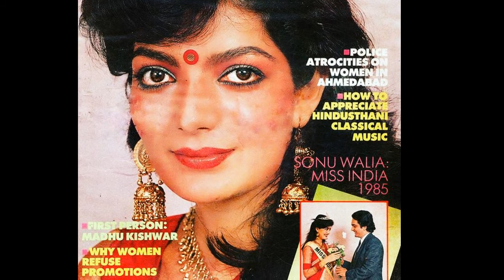Sonu Walia Now and then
Sonu Walia (born 19 February 1964) is a Bollywood actress, winner of Miss India pageant and model. In 1989, she earned a Filmfare Best Supporting Actress award for her performance in film Khoon Bhari Maang (1988). A psychology graduate and a student of journalism, Walia took up modelling before she entered the Miss India contest.
Sonu won the Miss India contest in 1985 and went to compete in Miss Universe 1985. She took over from Juhi Chawla, Miss India 1984 and, after completing her responsibilities, relinquished her crown to Mehr Jesia in 1986.
Walia was married to Surya Prakash, an NRI based in the US who was a hotelier and Indian film producer. He died in 2009. They have a daughter. She shuffles between India and US